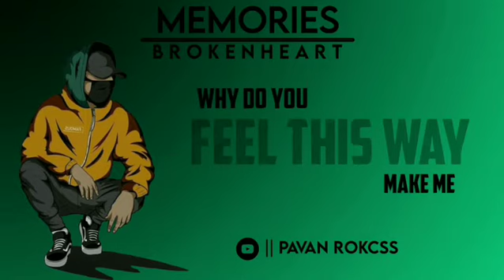Memories | You playing with my memories | Broken heart | Pavan Rokcss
* The concept of this video is from the following video

* The concept I copied only to entertain people and to hear my name on youtube stage

* Apart from that I don't made it for credits, only to entertain people

* I'll definitely remove my video

____Thank You____